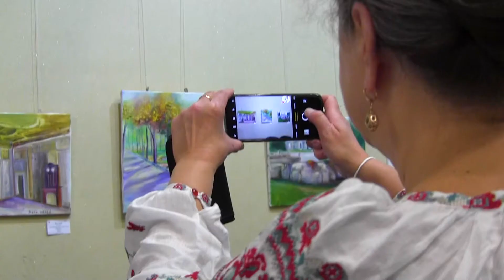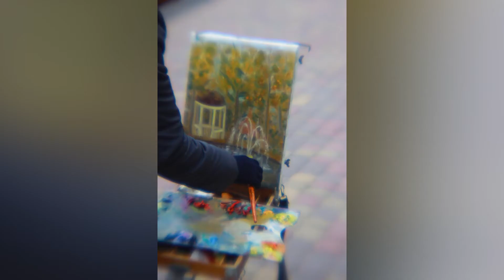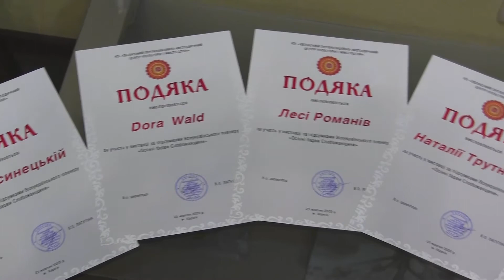Виставка за підсумками Всеукраїнського пленеру «Осінні барви Слобожанщини»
В жовтні та листопаді 2020 року на інтернет-ресурсах галереї «Мистецтво Слобожанщини» Харківського обласного організаційно-методичного центру культури і мистецтва в онлайн форматі буде проведена виставка підсумків Всеукраїнського пленеру «Осінні барви Слобожанщини». На виставці будуть представлені роботи, які були написані учасниками  Всеукраїнського  пленеру «Осінні барви Слобожанщини», що проходив з 19 по 22 жовтня 2020 року. Тема пленеру – «Харківщина туристична».

Експозиція виставки буде доступна для ознайомлення на інтернет-ресурсах галереї «Мистецтво Слобожанщини» з 26 жовтня 2020 року: